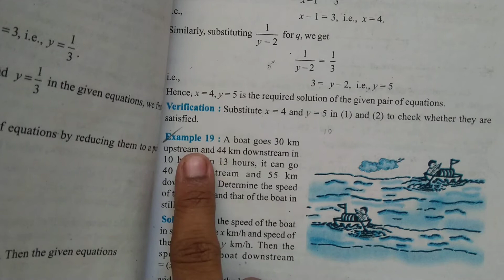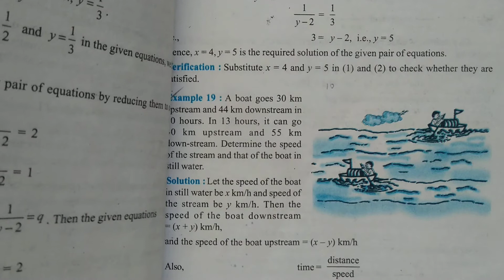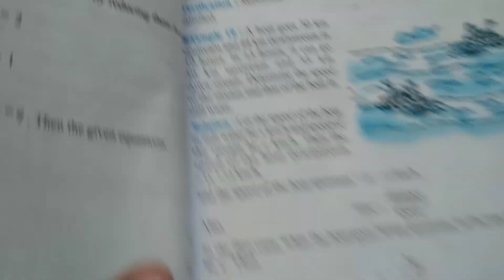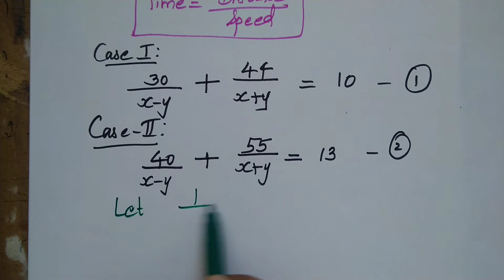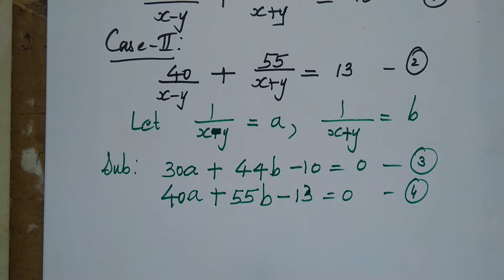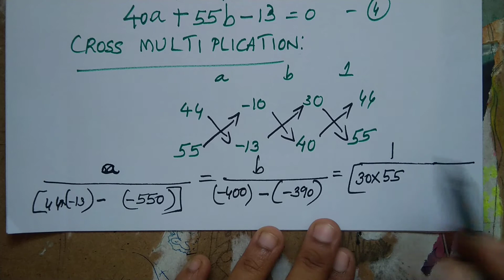Class 10 Ch. 3 Example 19( pg 65)